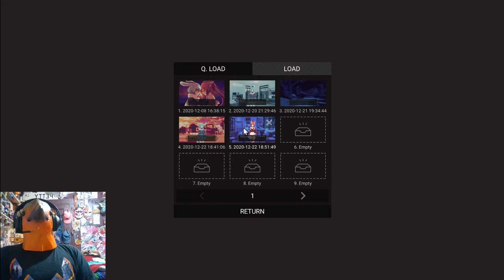Love Prevails!!!!! -- Lost Girl Part 4 (FINALE)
Today we get to the end of "Lost Girl" and let's just say its the best ending we could've wished for. Enjoy the show.